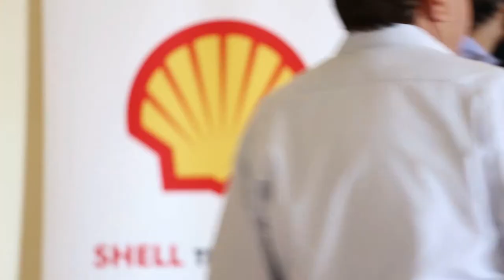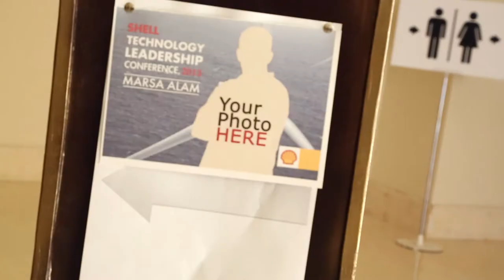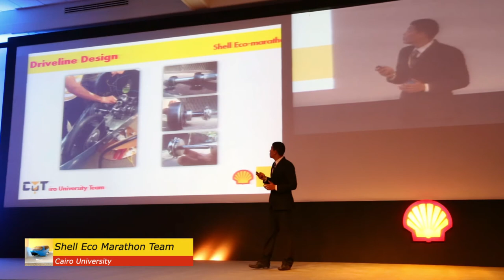Shell Technology Leadership Conference 2013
"ENERGY -- WATER -- FOOD: IN SEARCH OF RESILIENCE"

The world's water, energy, and food systems are tightly linked in the so-called energy-water-food nexus. Water is needed for almost all forms of energy production; energy is needed for the treatment and transportation of water; and both water and energy are needed to grow food. The world's growing population and increased prosperity will put pressure on these vital resources in the coming decades. As a consequence, by 2030, global demand for water, energy and food are expected to rise by 40% - 50%.

So a need for better stewardship of these vital resources by working across industries and sectors will help address the challenges and opportunities arising from their complex relationship.